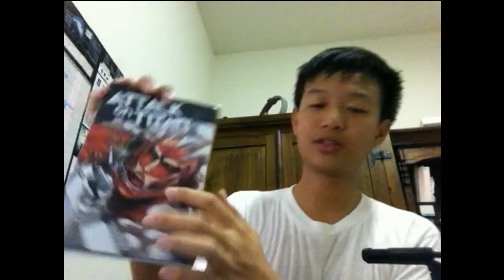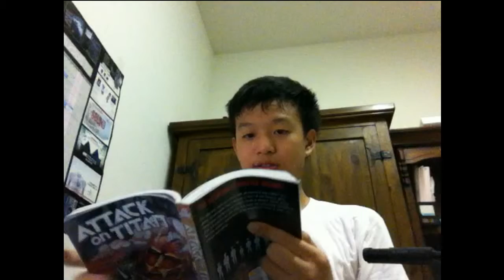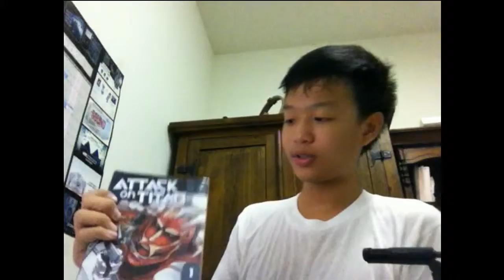Neo Book Talk